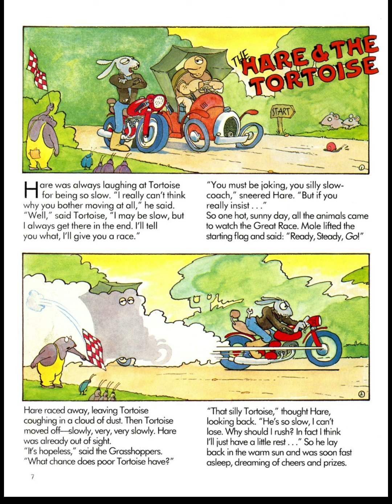Hare and Tortoise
English Story for Children